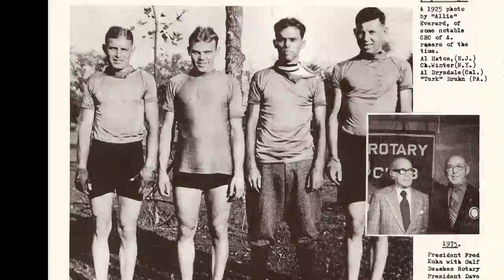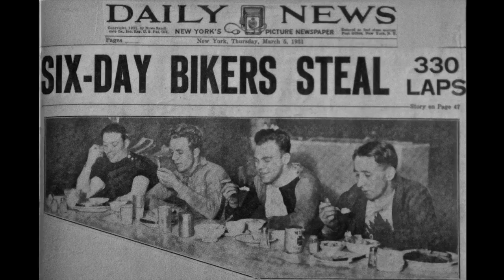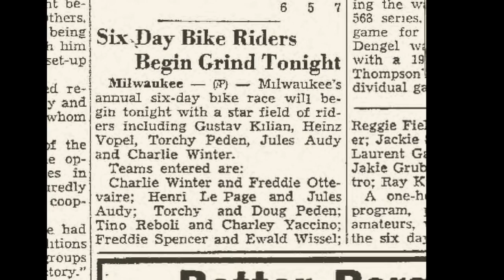2014 USBHOF Inductee Charley Winter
The 28th Annual U.S. Bicycling Hall of Fame's Induction Ceremony and Silent Auction was held on Saturday November 8th in Davis California at the Activities and Recreation Center at U.C. Davis.

Past Hall of Famers, Olympians, World Champions, other Elite Cyclists and members of the public gathered to honor 2014 Inductees Inga Thompson, Charley Winter, Sara Ballantyne, Jerry Casale Jr.  This is the highlight video for Charley Winter.